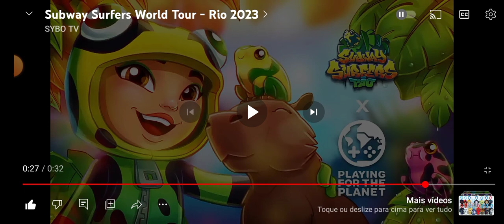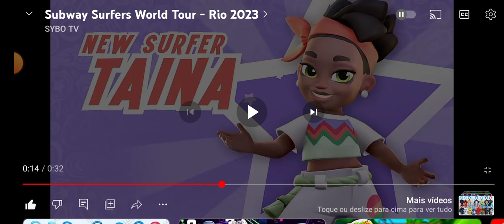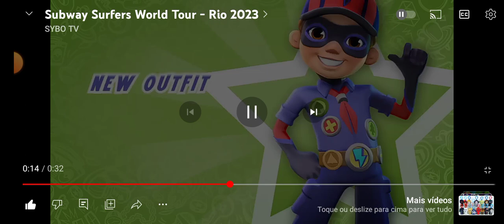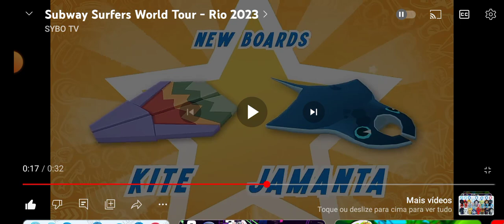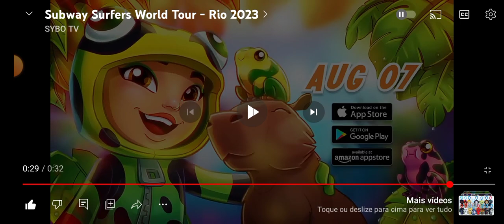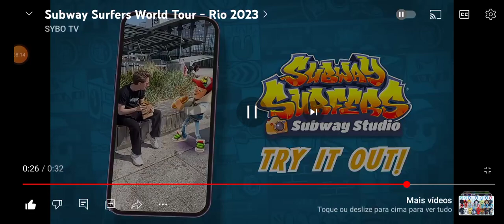ATUALIZAÇÃO DO SUBWAY DEPOIS DE BUENOS AIRES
💙 se inscreve
vídeos novos todos os dias as 17h00 da tarde
rumo aos 400 seguidores no TIK TOK